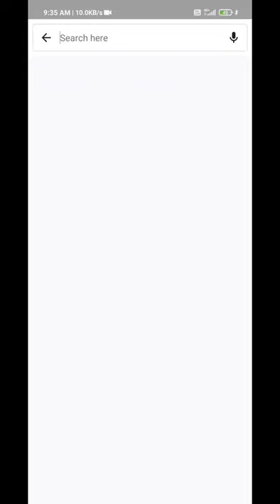wildlife animal of cyprus . BBC Earth NatGeoWild Brave wilderness The Dodo Animal Aid Animal Planet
Below you can find a complete list of Cypriot animals. We currently track 129 animals in Cyprus and are adding more every day!

Cyprus is located in the Mediterranean Sea, south of Turkey, north of Israel and Egypt, and east of Greece. It is the third-largest island there, after Sicily and Sardinia. Both its people and its native wildlife populations are diverse and unique.

The Official National Animal of Cyprus
The National Animal of Cyprus is the Cypriot Mouflon, also known as the Agrino or Cyprus Mountain Goat. The Mouflon is a unique mammal species of sheep, scientific name Ovis gmelini ophion. It is also the largest mammal found on the island.

Where To Find The Top Wild Animals in Cyprus
The best parts of Cyprus to find wildlife are on the hiking trails of Troodos and Paphos. There are many unique animals found in the forests and mountains, including several snakes and the native mammal the Mouflon.

The Most Dangerous Animals In Cyprus Today
The most dangerous wildlife in Cyprus is three of its eight species of snakes. A bite from either of the first two of the following may be fatal for adults, but recorded attacks on humans for any of the three are rare to nonexistent:

Blunt Nosed Viper
Montpellier Snake
European Cat Snake
Endangered Animals
Of all the species found in Cyprus, nine percent are considered endangered. Though most people don’t think of insects when they consider animals on the verge of being extinct, they top out the list for Cyprus. The endangered species include:

Cyprus Whip Snake
Two species of Bush-Crickets
Slender Stone Grasshopper

Cypriot Animals

Ant
First evolved 100 million years ago!

Aurochs
Extinct ancestor of all domesticated cattle!

Avocet
Has a curved, upturned beak!

Badger
Can reach speeds of 30 km/h!

Barn Owl
Found everywhere around the world!

Bat
Detects prey using echolocation!

Beetle
There are more than 350,000 different species

Bird
Not all birds are able to fly!

They typically prey on insects!

Bumblebee
The most common species of bee!

Butterfly
There are thought to be up 20,000 species!

Camel Cricket
The camel crickets that are found in the USA are light brown in color. They also have dark streaks all over their body.

Cat
First domesticated by the Ancient Egyptians!

Caterpillar
The larvae of a moth or butterfly!

Catfish
There are nearly 3,000 different species!

Centipede
There are about 3,000 documented species!

Chamois
Natively found in the European mountains!

Chicken
First domesticated more than 10,000 years ago!

Cockroach
Dated to be around 300 million years old!

Common Buzzard
The most common raptor in the UK!

Common Frog
Found throughout the European continent!

Common Loon
Also known as the Great Northern Diver

Common Raven
A group of ravens is called an unkindness or a conspiracy.

Common Toad
Most active in wet weather!

Cow
There are nearly 1.5 million worldwide!

Crab
There are 93 different crab groups

Crab Spider
Crab Spiders can mimic ants or bird droppings

Crane
Many are critically endangered species!

Deer
There are around 40 different species!

Dog
First domesticated in South-East Asia!

Donkey
First domesticated 5,000 years ago!

Dormouse
Found in Europe, Africa and Asia!

Dragonfly
It's larvae are carnivorous!

Duck
Rows of tiny plates line their teeth!

Eagle
Has exceptional eyesight!

Earwig
There are nearly 2,000 different species!

Edible Frog
Are known to guard the muddy banks!

Cypriot Animals List
Ant
Aurochs
Avocet
Badger
Barn Owl
Bat
Beetle
Bird
Black Widow Spider
Bumblebee
Butterfly
Camel Cricket
Cat
Caterpillar
Catfish
Centipede
Chamois
Chicken
Cockroach
Common Buzzard
Common Frog
Common Loon
Common Raven
Common Toad
Cow
Crab
Crab Spider
Crane
Deer
Dog
Donkey
Dormouse
Dragonfly
Duck
Eagle
Earwig
Edible Frog
Eel
Falcon
Ferret
Fire-Bellied Toad
Fly
Flying Squirrel
Fox
Frog
Glass Lizard
Glow Worm
Goat
Golden Oriole
Goose
Grasshopper
Hamster
Hare
Hedgehog
Heron
Highland Cattle
Honey Bee
Hoopoe
Horse
Horsefly
Human
Insects
Kingfisher
Ladybug
Lemming
Lizard
Long-Eared Owl
Magpie
Marsh Frog
Mayfly
Millipede
Mole
Mongrel
Moorhen
Moth
Mouse
Mule
Neanderthal
Newt
Nightingale
Otter
Pheasant
Pig
Pigeon
Pika
Pike Fish
Pond Skater
Pool Frog
Porcupine
Purple Emperor Butterfly
Puss Moth
Quail
Rabbit
Raccoon
Raccoon Dog
Rat
River Turtle
Robin
Salamander
Sand Lizard
Scorpion
Seahorse
Sheep
Shrimp
Skink Lizard
Slow Worm
Snail
Snake
Snowy Owl
Spadefoot Toad
Sparrow
Squirrel
Stag Beetle
Stick Insect
Stoat
Swan
Tawny Owl
Termite
Tree Frog
Vulture
Wasp
Water Buffalo
Water Vole
Weasel
Wild Boar
Wolf
Wolf Spider
Woodlouse
Woodpecker